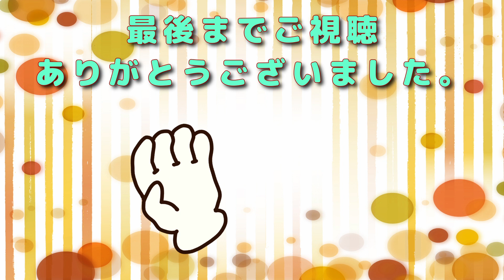【間違い探しクイズ】「日常の中に小さな変化があります」（難易度：★★☆）脳の老化予防｜認知症予防｜集中力UP【脳トレ】＃８７〜 내에 틀린곳 3군데 찾기〜